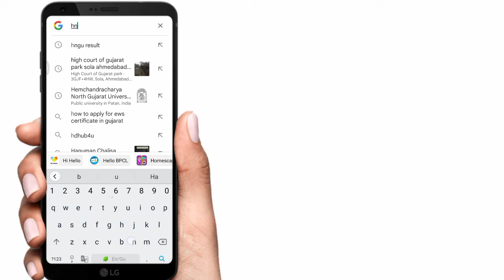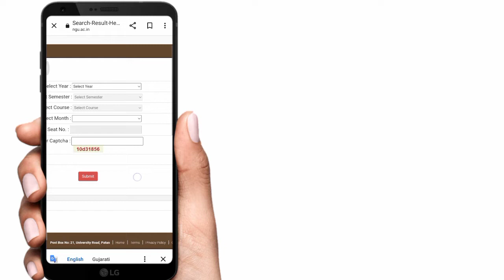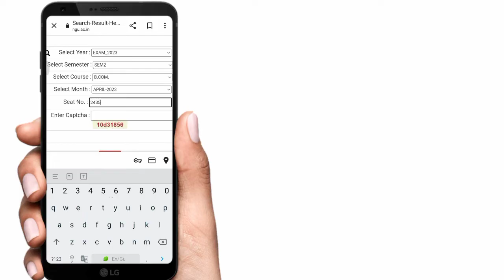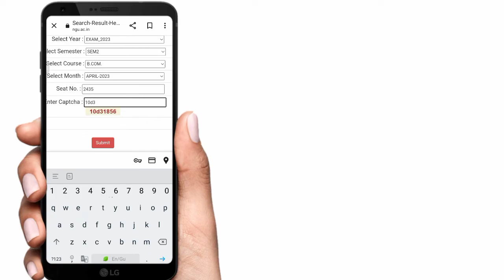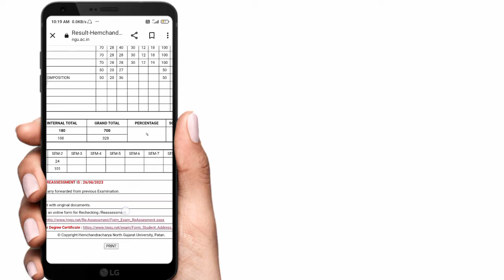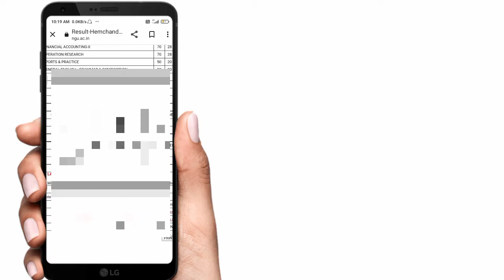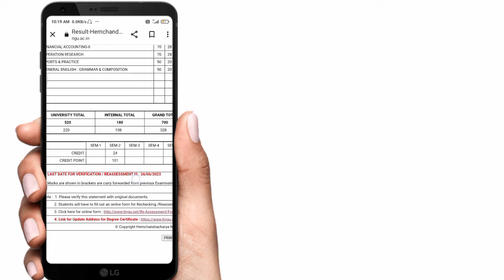How to check HNGU University Result || HNGU University result kevi rite jovu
HNGU University Results kaise dekhe || How to check the result of HNGU  University ||

💠 TOPIC

HNGU Results
HNGU results online
HNGU results online download
HNGU nu results kevi rite jovu
HNGU results kevi rite check krvu
HNGU ma pass ke napas kevi rite kbr pade
HNGU result pass and fail kevi rite check krvu
hamsandracharya north gujarat university nu result kevi rite jovu
how to check the result of hamsandrachary northe gujarat university